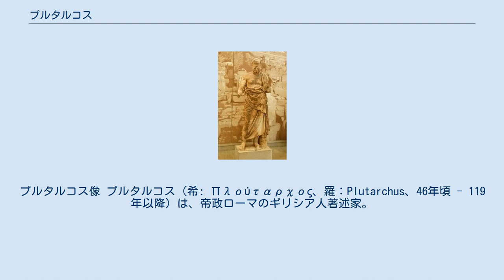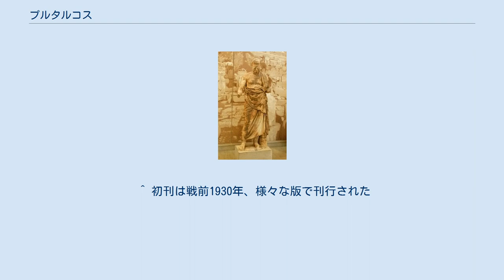プルタルコス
プルタルコス像 プルタルコス（希: Πλούταρχος、羅：Plutarchus、46年頃 - 119年以降）は、帝政ローマのギリシア人著述家。
著作に『対比列伝』（英雄伝）などがある。
英語名のプルターク（Plutarch [ˈpluːtɑrk]）でも知られる。
 ボイオティアにあるカイロネイアの名門出身。
アテナイで数学と自然哲学を学び、ギリシャ本土と小アジアのサルディス、エジプトのアレクサンドリアに赴き、カイロネイアの使節としてローマにも度々滞在した。
生涯を故郷で過ごし、市民と親しく付き合い、ローマからの客をもてなしたので、家は大いに賑わったとされる。
一方では、デルフォイ神殿の神官と交流を持ち、神託を推奨した。
 思想的にはアカデメイア派に属し、その他ストア派やペリパトス派の考え方も取り入れていた。
 著作活動に熱心で、3世紀頃に編纂されたプルタルコス著作目録によれば、『対比列伝』（英雄伝）をはじめ、227もの書物が挙げられている。
 『対比列伝』は1人の人物を記述した単独伝記4編と、古代ギリシアの人物と古代ローマの人物を対比した対比列伝22編からなる。
対比列伝では、アテナイの王テーセウスと王政ローマを建国したロームルス、スパルタの律法者リュクルゴスとローマの古王ヌマ、アレクサンドロス3世（大王）とカエサル、などが対比されている。
 この『対比列伝』は16世紀にジャック・アミヨによる仏訳がなされ、その仏語版から17世紀のサー・トマス・ノースが訳した英語版を参考にシェイクスピアは『ジュリアス・シーザー』、『アントニーとクレオパトラ』、『コリオレイナス』などのローマ史劇を執筆したとされる。
 『倫理論集（モラリア）』は政治・宗教・哲学などについて論じた随想集であり、エッセーの起源であるとされる。
のちにモンテーニュやラブレーなどのルネサンス期のフランス文学や、ラ・ロシュフーコーなど17、18世紀のフランスモラリストに、大いなる影響があった。
 ^ トマス・ノース英訳版『プルターク英雄伝』（塚田孝雄編、龍渓書舎、1993年）は高価な特製本2冊組で刊行。
 ^ 2019年夏に5巻目、2021年5月に6巻目刊。
最終第6巻に全冊の固有名詞索引を収録 ^ 初刊は『プルターク英雄伝』全6巻、鶴見祐輔訳、改造社、1934年。
 ^ 初刊は戦前1930年、様々な版で刊行された